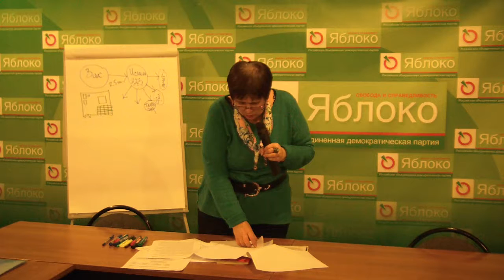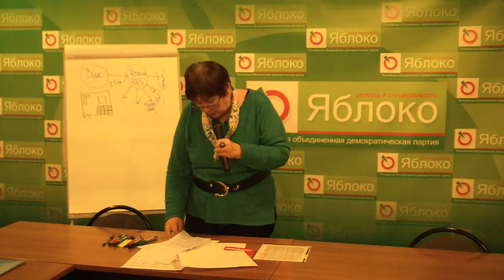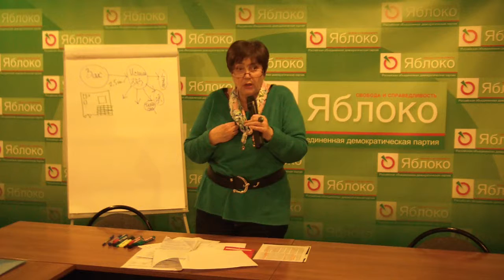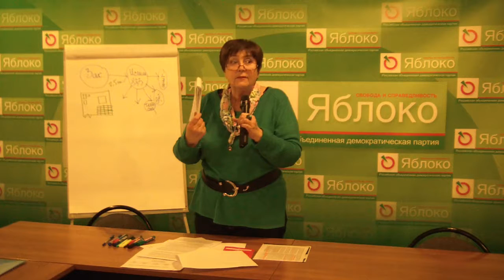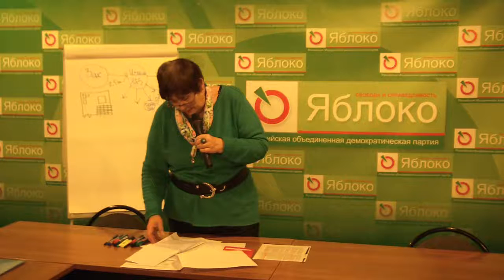ШАГ 2014: Выбор способа управления. Управляющие организации различного типа.06